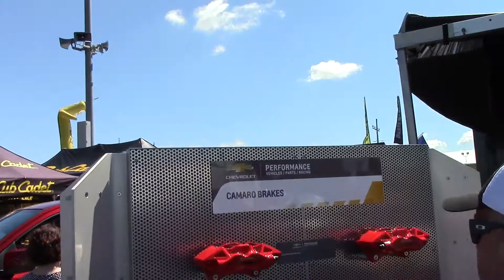Chevy Cruise Sunset Orange Pearl Metallic